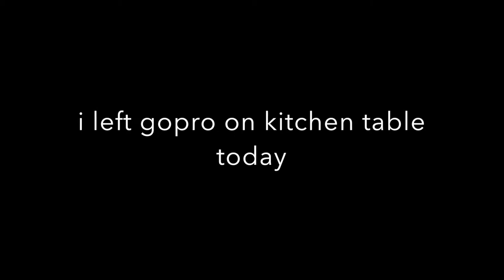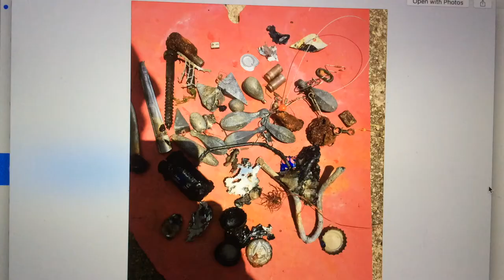Nox feasts of New Age Metal - Rings in my scoop - the bay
gray matter city today - less gray matter and more looters.
LowTideTim made his first spin of the summer sporting his new Nox 800 and mr kenny was spinning with is excal -

see you i hope in the morning once more - have afternoon market at 4pm

good luck

GEAR I USE:
Stavrscoop
go pro hero session camera